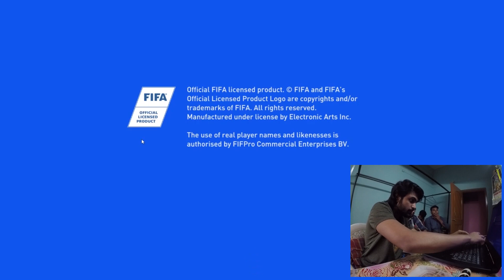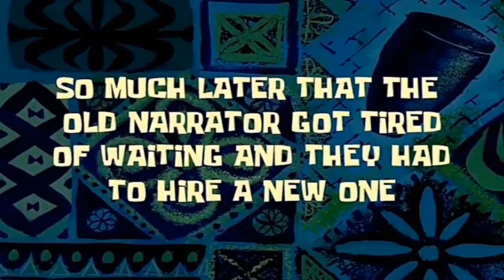I got destroyed by my Bro 😢😭😭😭| Fifa 19| Look what followed afterwards.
Hey Peeps,
So I decided to go over to my friends house for a quick FIFA19 game. And what followed was devastating.

Watch till the end to get a full idea and learn how to avoid such blasphemies.

Reckon everyone is holding up fine in the quarantine. Stay Safe.